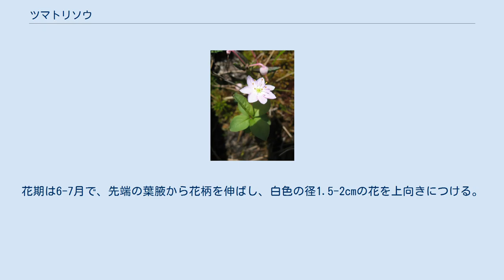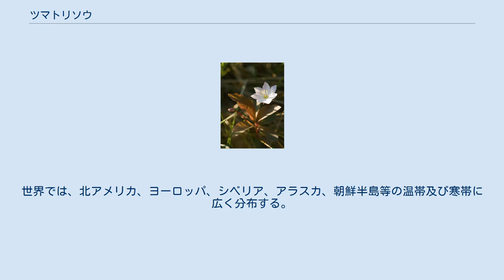ツマトリソウ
ツマトリソウ（褄取草、学名：Trientalis europaea ）は、サクラソウ科ツマトリソウ属の多年草。
APG植物分類体系では、ツマトリソウ属はヤブコウジ科に移されている。
和名の由来は、花弁の先端にしばしば淡い紅色の縁があり、その色の入り方が鎧の威色目の一つである褄取りに似ているため。
 茎の高さは10-15cm。
葉は茎に互生し、茎の上部に輪生状につく。
葉の形は広披針形で、先が尖り、葉身は長さ2-7cm、幅1-2.5cmになる。
花期は6-7月で、先端の葉腋から花柄を伸ばし、白色の径1.5-2cmの花を上向きにつける。
花冠は7弁に分かれて咲き、雄しべは7個、雌しべは1個ある。
 日本では北海道、本州、四国に分布し、亜高山の草地、半陰地、林縁に自生する。
世界では、北アメリカ、ヨーロッパ、シベリア、アラスカ、朝鮮半島等の温帯及び寒帯に広く分布する。
 コツマトリソウ 福島県会津地方 2008年7月 変種に、コツマトリソウ（小褄取草、学名：Trientalis europaea L. var. arctica (Fisch. ex Hook.) Ledeb.）があり、ツマトリソウより小型で、葉先がまるく、湿原のミズゴケの中に自生する。